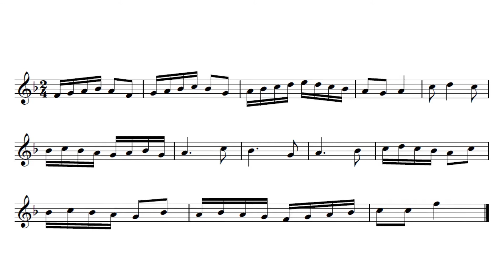LENGUAJE MUSICAL | Ejercicio Nº 162 de Estudio de Progresiones Musicales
🎹 3 niveles | 25 Bloques | 600 lecciones | Partituras | Tutor personal  24/7/365
LENGUAJE MUSICAL | Ejercicio Nº 162 de SOLFEANDO

Lenguaje Musical SOLFEANDO  Nº 162  (Estudio de Progresiones Musicales)

Si quieres recibir clases personalizadas y aprender rápidamente solfeo/lenguaje musical esta es tu plataforma: